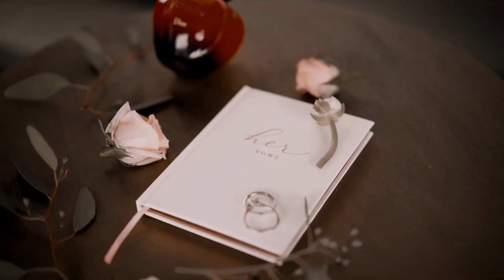Adalys and Alexander Cinematic Wedding Film | Brick and Ivey